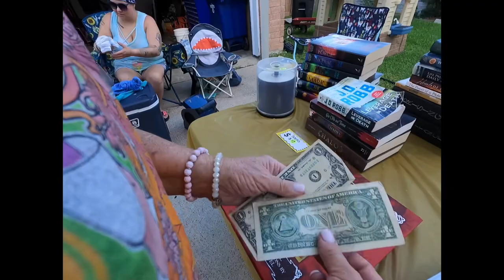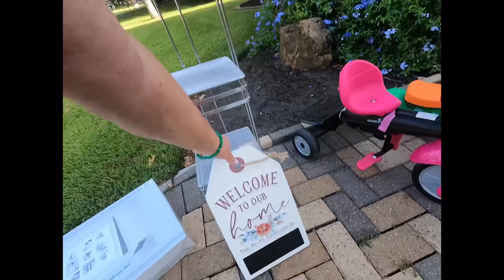GARAGE SALE - IT'S GETTING HOT IN HERE!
GARAGE SALE - IT'S GETTING HOT IN HERE! WOOO WEEE IT'S A DOOZY DOWN HERE IN TEXAS FOLKS! IT'S SO HOT THERE, NOT BEEN AS MANY SALES, AS USUAL, THIS YEAR. SO HAPPY TO BE SHARING AN ESTATE SALE JEWELRY HAUL WITH YOU. LET ME KNOW WHICH PIECE IS YOUR FAVORITE IN THE COMMENTS DOWN BELOW 💜

Join me on Whatnot for jewelry auctions

Thanks for stopping by and spending some time with me 🥰
Links to tools I use

Snail Mail:
Thrifty Treasures Tonya

video keywords
garage sale with me
antique booth vendor
garage sale shopping
rummage sale
yard sale
I wore a gopro
I wore a gopro to a garage sale
garage sale POV
garage sale deals
treasure hunting
treasure hunt
shop with me
thrifty treasures
garage sale deals
Everything is $1
Everything is one dollar
Goodwill
Goodwill Thrift Shopping
antique booth